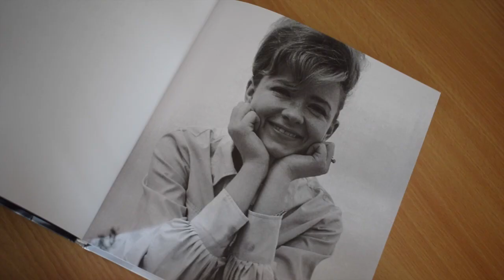HFF RIJEKA gošća festivala 2020 Anita Panic iz Beograd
This video is about Anita Panic Beograd 1